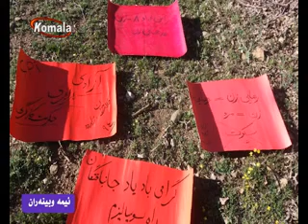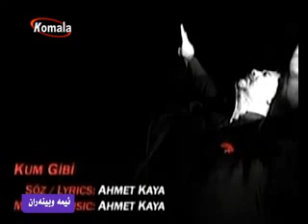ئیمه وبینه ران 21.12.94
ئیمه وبینه ران